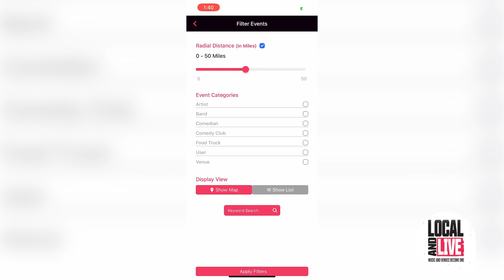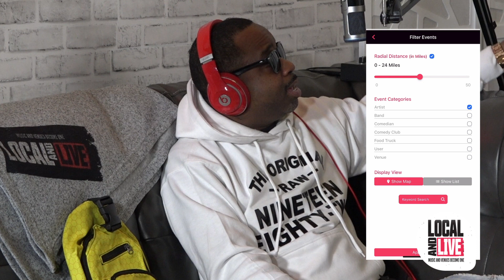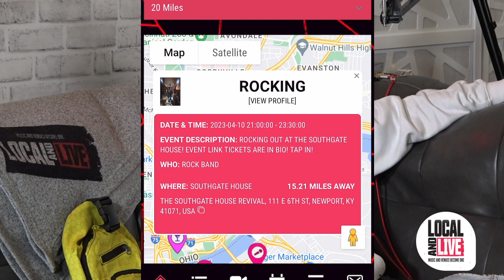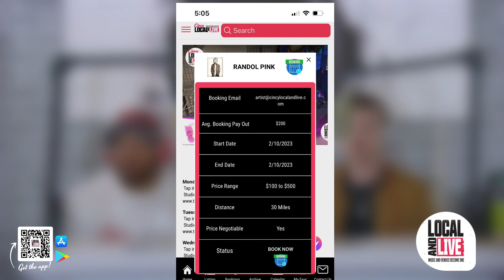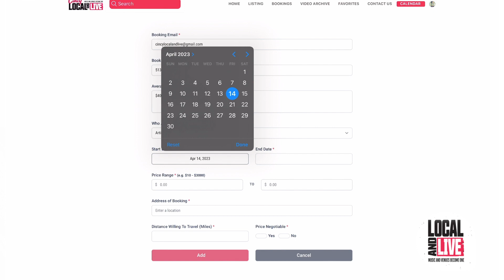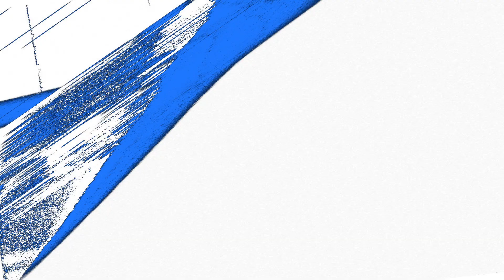CLL Presents- Mr.365 ( We Promo USA Entertainment) - Podcast Interview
Local and Live sits down with Mr.365 ( Artist Manager & Founder of We Promo USA Entertainment) Talks about managing local artist, How to book more gigs, and What tools artist can use to book more gigs